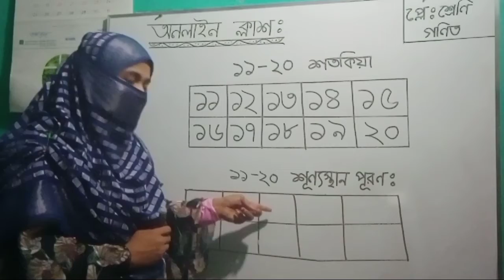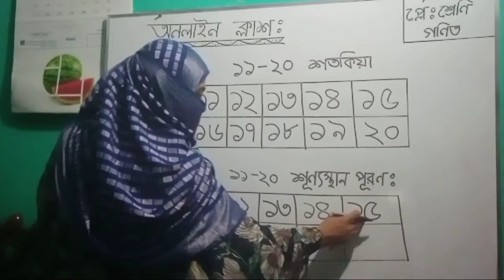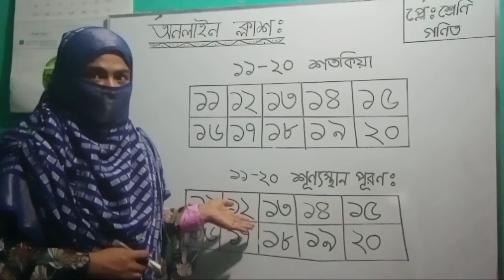প্লে শ্রেণির গণিত ||৮ম ধাপ সহজেই ||১১-২০ লিখা ও পড়া এবং শূণ্যস্থান ||২০২১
শিশুদের সব থেকে সহজ উপায়ে ১১-২০ শতকিয়া   লিখতে ও পড়তে চেষ্টা করা হয়েছে এবং শূন্যস্হান পুরণ করতে পারে তা বুঝানো হয়েছে তাছাড়া এভাবে  খুব সহজেই লিখতে ও পড়তে পাররে মজা ও আনন্দ পাবে এবং  আগ্রহী হবে।  ইনশাআল্লাহ
 আশা করি শিক্ষার্থীদের অনেক উপকারে আসবে।